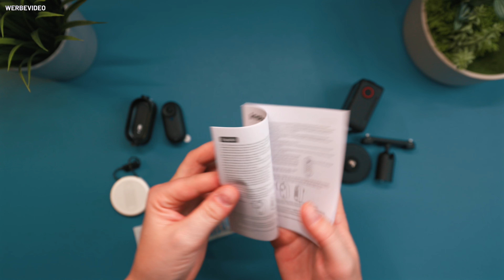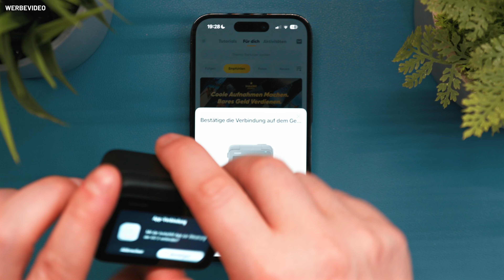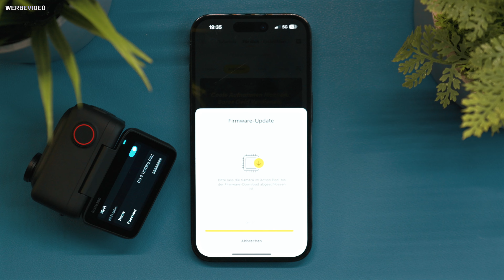Insta360 GO 3: Unboxing & Erster Eindruck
In diesem Video packe ich mit dir die Insta360 GO 3 aus, die derzeit kleinste Action-Kamera der Welt. Gemeinsam gehen wir auf Entdeckungsreise und sehen uns an, was im Lieferumfang enthalten ist, wie die Kamera aussieht, was sie kann und was sie so besonders macht. Das Video zeigt echte Emotionen, erste Erfahrungen und überraschende Momente.

Viel Spaß!

📷 MEIN EQUIPMENT